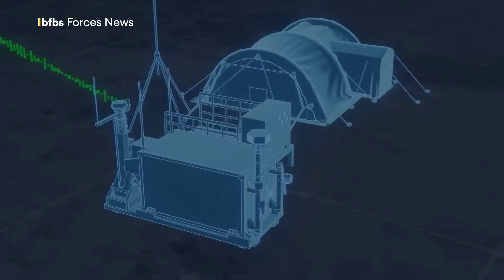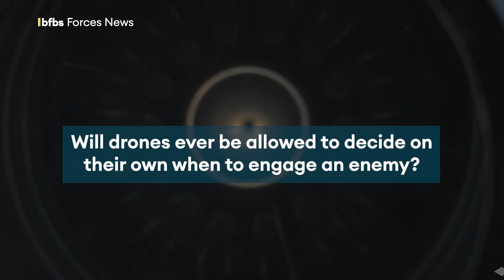What will sixth-generation aircraft mean for the future of air combat?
The next generation of fighter aircraft is set to bring advanced weapons, increased stealth, deep AI integration and the ability to work alongside unmanned combat aircraft, according to a defence expert.

Dr James Bosbotinis said the leap in capabilities will be significant enough to qualify the aircraft as sixth-generation, with current advanced fighters like the F-35 Lightning and F-22 Raptor defined as the fifth-generation, with those like the Typhoon and Rafale being fourth.

Sixth-gen aircraft will involve the use of new technologies like artificial intelligence, machine learning and complex collaborations with uncrewed platforms - known as manned/unmanned teaming or loyal wingmen.